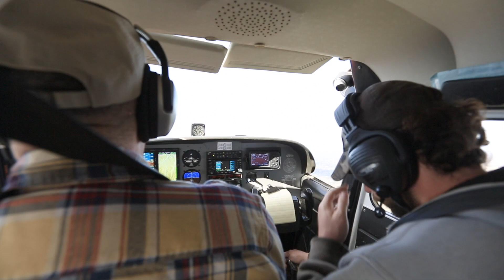Indiegogo Promo - Gray Area: Wolves of the Southwest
Video promo for Gray Area: Wolves of the Southwest